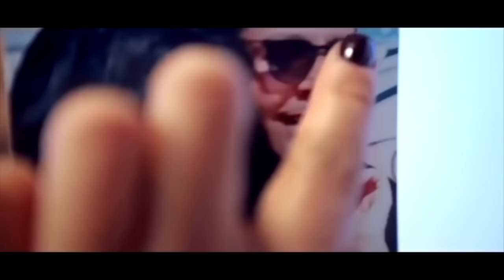Jean de la Craiova - Super Colaj New Mix 2018